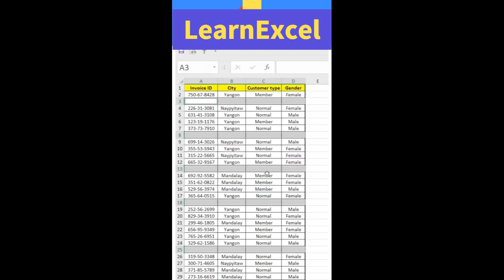Remove multiple blank rows by amazing shortcuts | ms-excel | LearnExcel